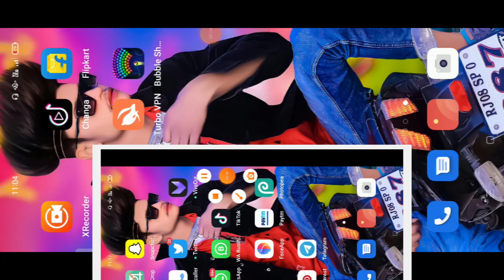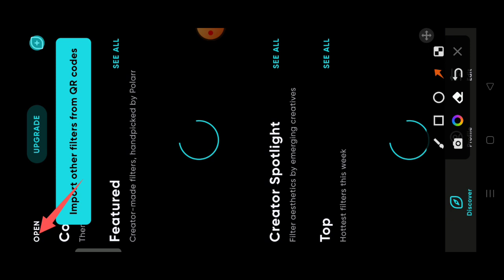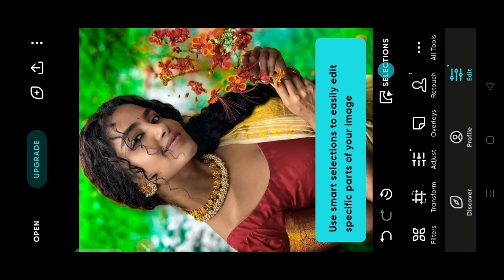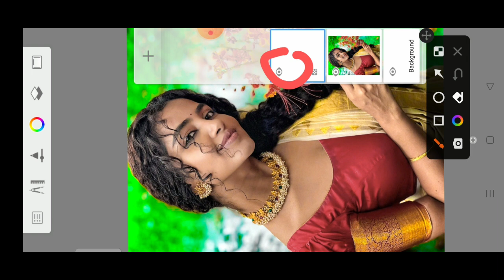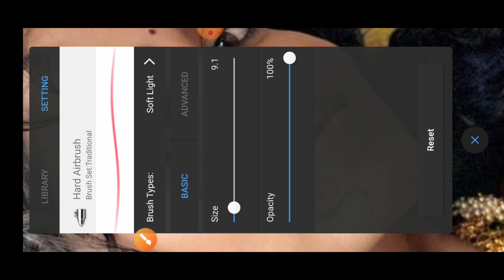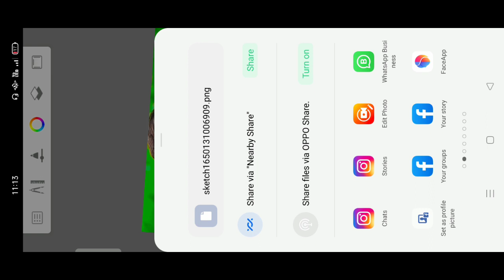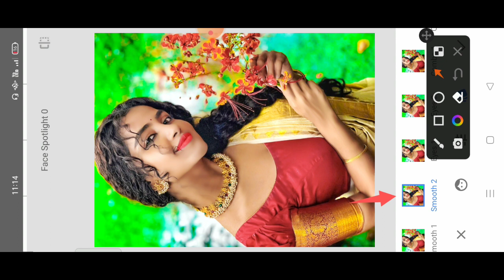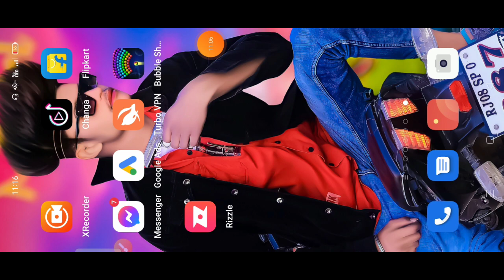Polarr App Full Hindi Tutorial || Polarr App की पूरी जानकारी || How to use polarr app |New Trick 🥰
Polarr App Full Hindi Tutorial || Polarr App की पूरी जानकारी || How to use polarr app

Welcome guys my channel me

Aap log ko kaisa editing chahiye Comment krke batao mai edit karunga !
. दोस्तों आसा करता हु ये वीडियो आपको काफ़ी पसंद आया होगा आगे एसे ही फोटो एडिटिंग सीखने के लिए हमारे Channel को || subscribe और वीडियो को like कॉमेंट शेयर ज़रूर करे और दोस्तों कमेन्ट में बताइये की आप को क्या और किस चीज़ के बारे में वीडियो चाहिये फोटो एडिटिंग से रिलेटेड तो हम वही विडियो आगे बनाएंगे || वह हमारी विडियो देखकर बिल्कुल आसान तरीके से देखकर फोटो एडिटिंग सिख पाएंगे ॥ और हमारी जो भी एडिटिंग रहेगी दोस्तों वोह सारे आपके मोबाइल फ़ोन से होगी हम कही भी PC उस नही करेंगे || अब हम आप के लिए प्रतिदिन एक नया विडियो उपलोड करेंगे जिसे देखकर आप एक अच्छा फोटो एडिटिंग शिक सकते है ||

सभी ऐप्स डाउनलोड करें नीचे लिंक दी गई है
(1) lightroom download karo

(4) autodexs  download karo
?id=com.adsk.sketchbook